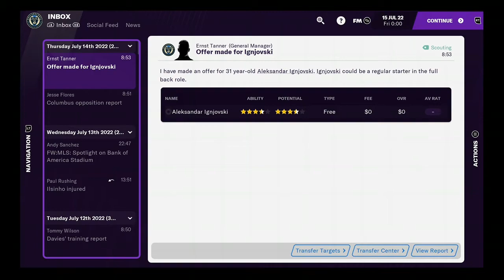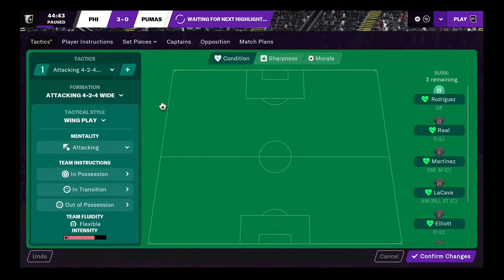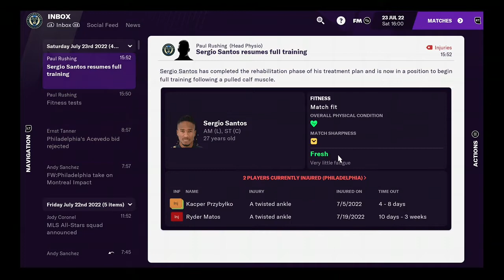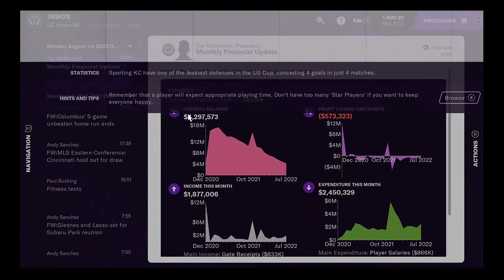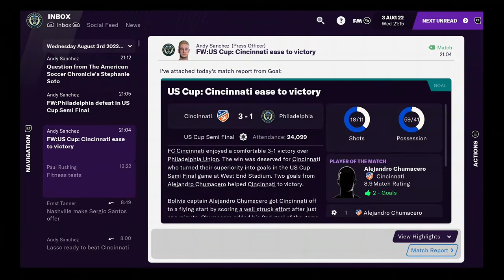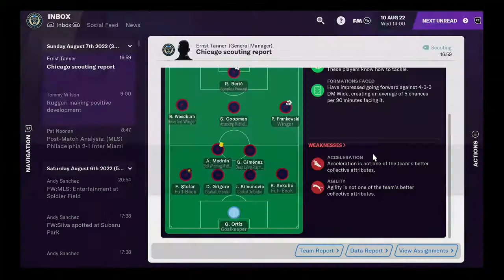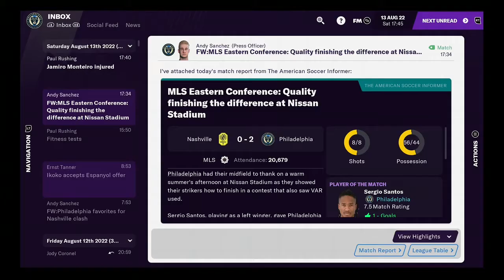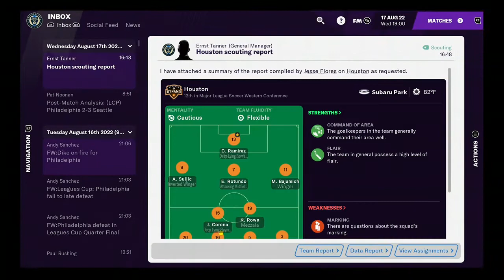FTDmusic Plays: Football Manager 2021 (Xbox One) - Can The Philly Union Stay In Second Place?!?